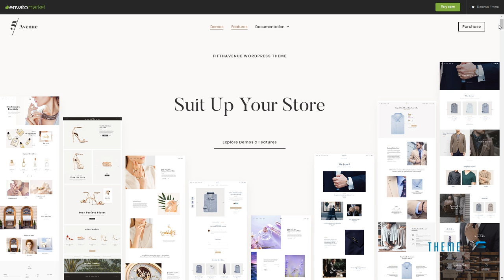5th Avenue - WooCommerce WordPress Theme Maxwell Ptolemy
Compatible With WooCommerce 3.5.x, WooCommerce 3.4.x, WooCommerce 3.3.x, WPBakery Page Builder 5.5.x, WPML

 Columns 4+

 Layout Responsive

 Tags blog, ecommerce, minimal, modern, page builder, parallax, responsive, retailer, shop, store, visual composer, woocommerce